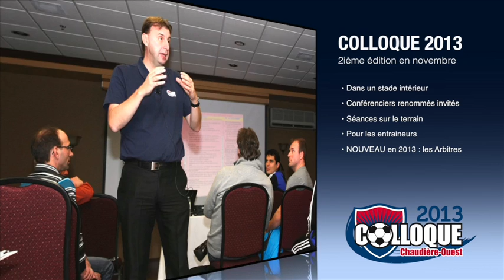Colloque 2013 - Chaudière-Ouest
Colloque 2013 du club de soccer Chaudière-Ouest